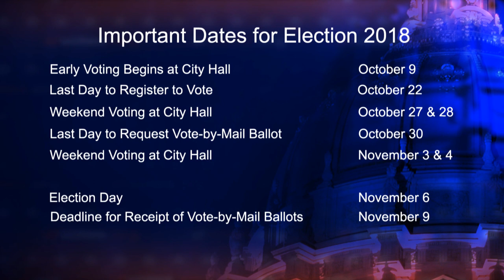Gloria Berry - Candidate for Board of Supervisors, District 10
Gloria Berry - Candidate for Board of Supervisors, District 10, speaks about her candidacy and important issues facing San Francisco.